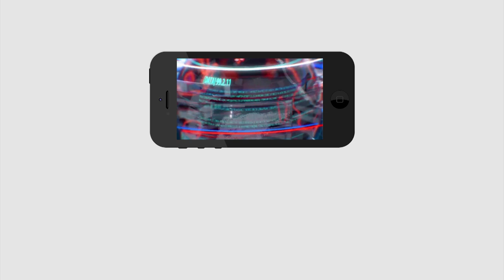CBI vs Chandrababu | ఎందుకు చంద్రబాబు నీకు సీబీఐ అంటే అంత భయం